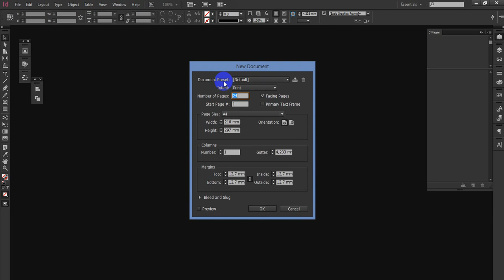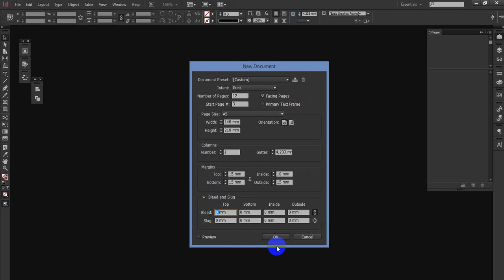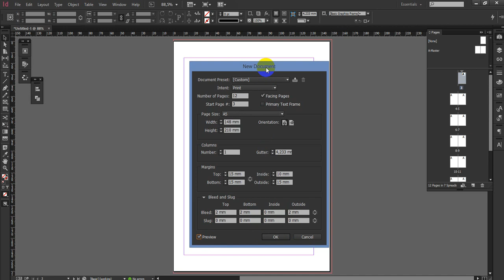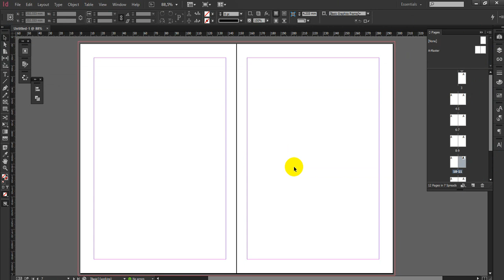Создание нового документа в программе Adobe InDesign. Начальный урок как верстать книгу.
Верстка книги и создание нового документа в программе Adobe InDesign. Настройки документа в Adobe Indesign. Основные параметры, настройка полей в документе.